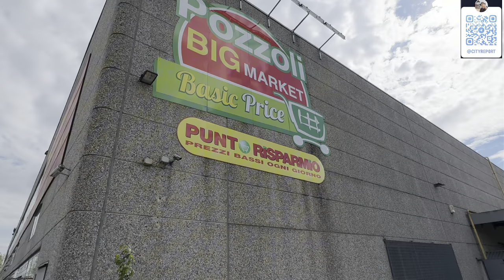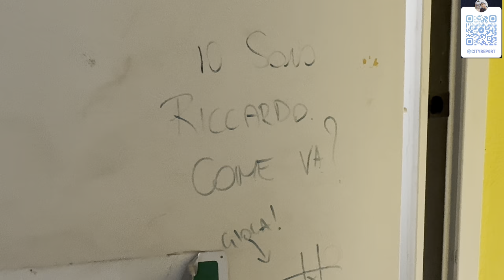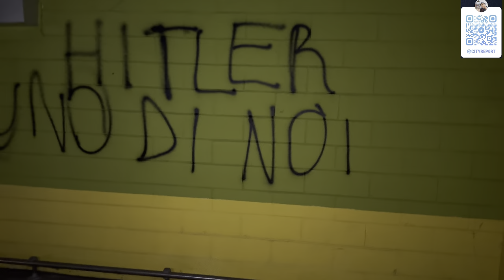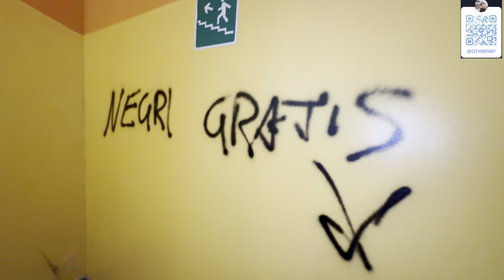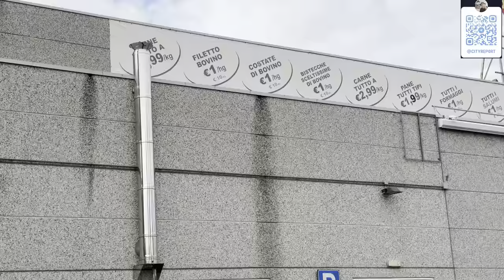🆘 BIG MARKET DA INCUBO☠️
Pozzoli Market: Un sogno infranto, un incubo a cielo aperto
Nel 2016 nasce il Pozzoli Market di Via Cusago a Muggiano. Un progetto ambizioso, che prometteva di rivoluzionare la spesa alimentare in zona. Scaffali pieni, clienti felici, un futuro radioso... Peccato che la realtà sia stata ben diversa.
Invece dei clienti, sono arrivate le carovane rom. Spazzatura a terra, panni stesi ovunque, bivacchi improvvisati: il sogno del supermercato si è infranto ben presto, lasciando spazio a degrado e incuria tra sgomberi e promesse mai mantenute .il Pozzoli Market è alla fine fallito nel 2020 nel periodo boom del covid.
Oggi, nel 2024, la situazione è ancora peggiore. Saccheggiato, vandalizzato, coperto di scritte indecenti e pieno di rifiuti di ogni tipo ( dentro e fuori ) l'ex supermercato è un monumento all'insicurezza e al disinteresse.
Ma quanto dovremo ancora aspettare? Quando questo immobile diventerà finalmente un luogo sicuro e decoroso? Le istituzioni non possono più girarsi dall'altra parte !!!